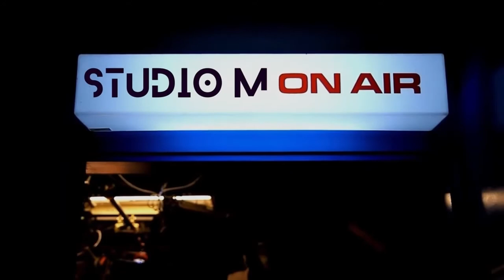Studio Mercy - Unearthed 2 [Full Album]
[Just in time for Halloween, Studio Mercy gives you three goodies]